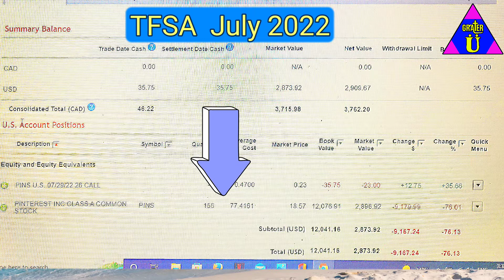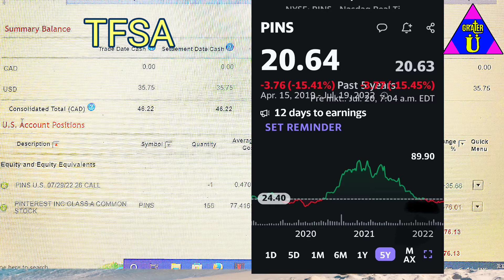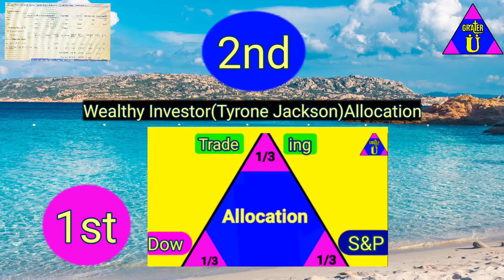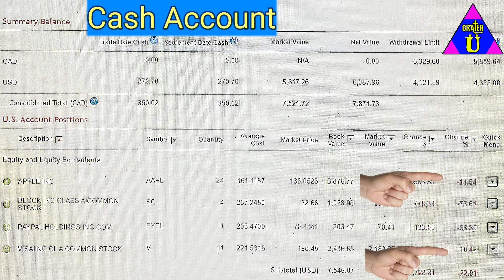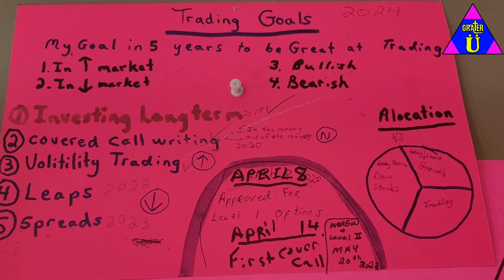Real Numbers Hitting Walls and Goals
Some Real Numbers $$
Hitting Walls
Goals

I am excited to share this part of the journey because it is just that .part of the journey

real Numbers because with every thing we go after or do different, or really just life in general
there are gonna be some ups and some downs

I wanted to make sure to share both !

Having that Goal and Bigger picture helps to get past that wall .

a Bigger picture of who we are
what we are made of 💪
and why we are here !

For more Grate stuff

produced videos with
Power Director and
Intro Maker apps